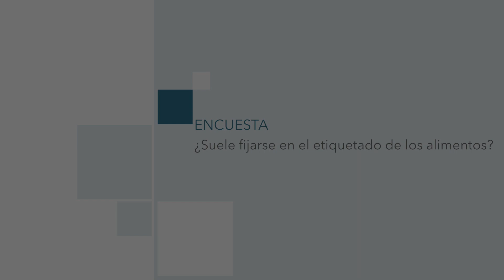La Encuesta | ¿Suele fijarse en el etiquetado de los alimentos?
Todos los productos deben ofrecer una información básica en su etiquetado donde se expone la composición, el origen, la forma de conservación, y las fechas de consumo recomendadas y de caducidad. En El Faro salimos a preguntar a los melillenses si leen los etiquetados y qué es lo primero en lo que se fijan.

Imagen y edición: Alberto Martín